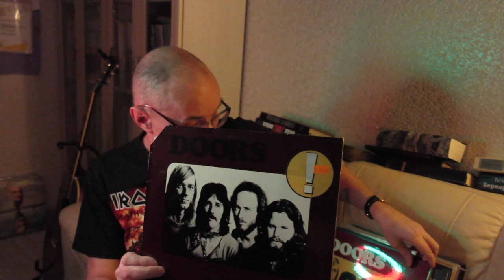Алексей Рыбин про The Doors - L.A.Woman